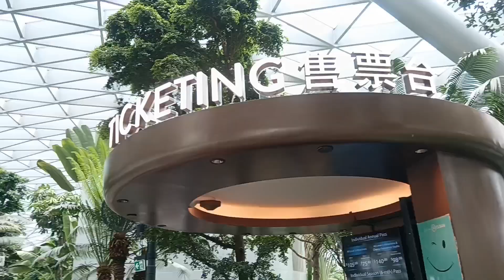Canopy Jewel Waterfall | Birthday treat ni Ate Carlota 🎂❤️😇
Canopy Park located topmost  level ( L5 ) of Jewel Changi Airport Singapore. When buying a ticket cashier will ask you if "are you a resident or tourist " because ticket prices is different, I mean like for example we bought a ticket to enter the Canopy park we payed only $8 as we have a discount price because we showed our identification card or ( ID ) as a foreign worker in Singapore 😅
Oh! and don't forget to grab some candy's as a treat to your self😂don't worry it's a free! 😘